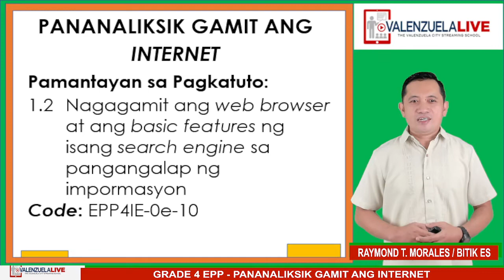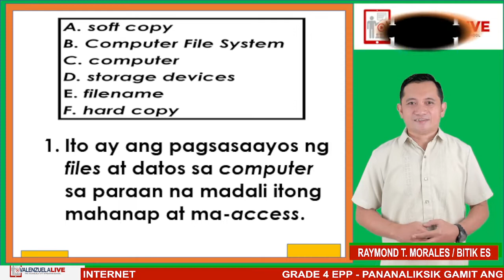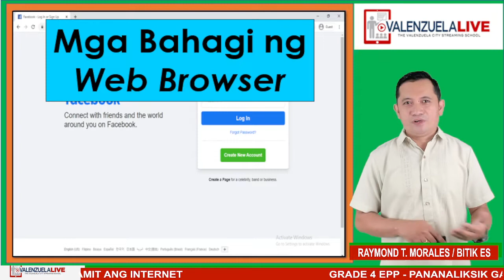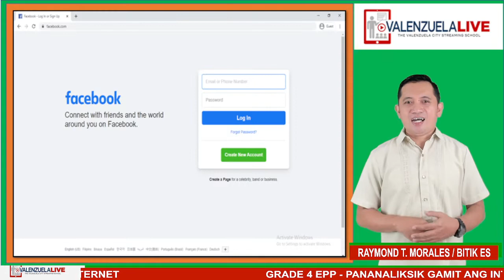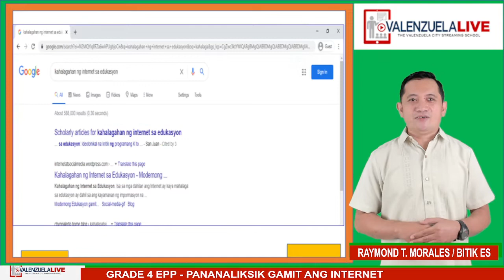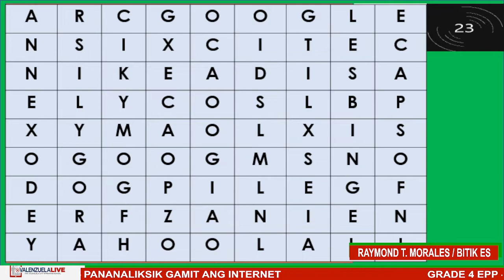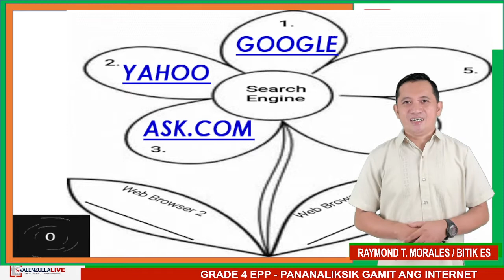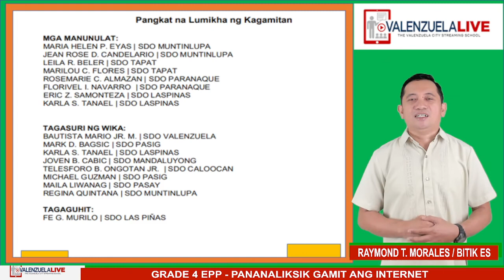GRADE 4 EPP Q2 WEEK 4 - PANANALIKSIK GAMIT ANG INTERNET